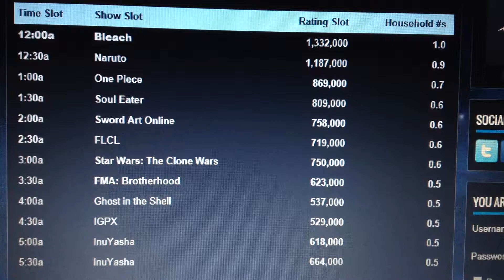Toonami Ratings - November 24th, 2013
Good ratings ^^ , SAO still a little shaky but not bad ^^